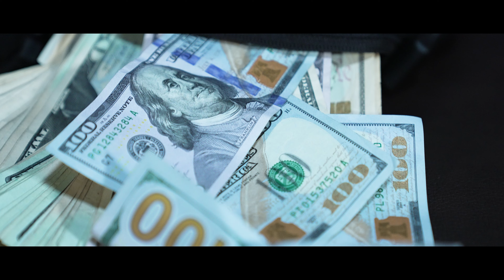PB Nonchalant -"Finally Released" (Official Music Video)